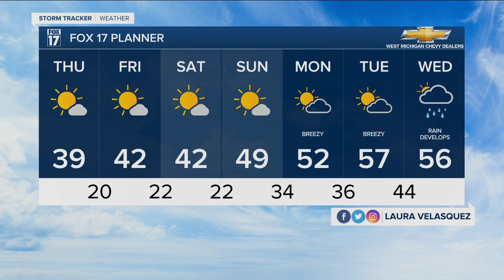Wednesday Evening Forecast